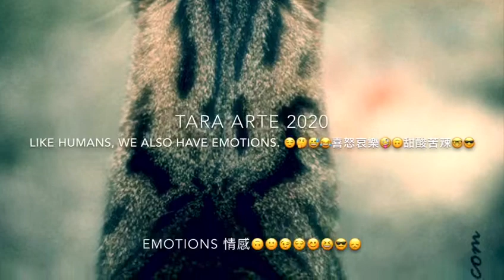Tara's Studio: Meow Meow's Emotions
在冠狀肺炎19的影響下, 喵喵同佢主人Dr Richesway分隔兩地；他非常掛念主人, 讓我們看看喵喵的情感

During COVID-19 pandemic, Meow Meow is separated from her Master Dr Richesway. Like any human being, she has different types of emotions and feelings. Let us what how Meow Meow expresses herself.

Enjoy and have fun. May you have positive energy in time of adversity.

Welcome to download this video and share with others for education purposes. Please acknowledge Tara Arte2012@.